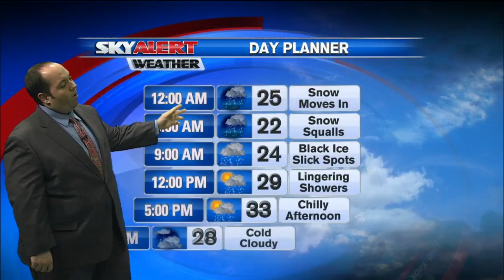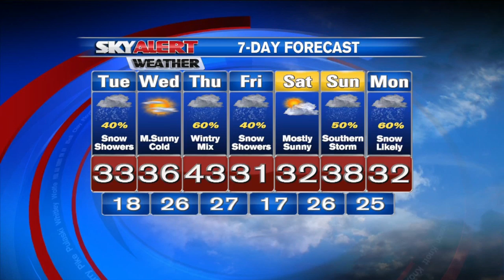Shane Smith's 11 PM Forecast- January 26, 2015